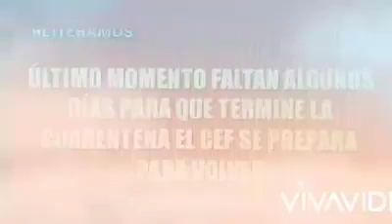Derribando Mitos III - CEF 3